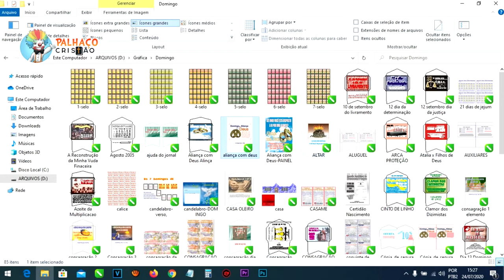Gírias de pastores da UNIVERSAL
Gírias de pastores da UNIVERSAL.mp4

Palhaço Cristão
AJUDE NOSSO CANAL A CRESCER

Fui pastor durante 16 anos, desde cedo aprendi a ver a Bíblia na ótica da igreja, com o passar do tempo busquei conhecimento fora do sistema, movido por questionamentos internos por conta de sua ideologia contrária as sagradas escrituras. Me desliguei no dia 11 de fevereiro de 2018. Desde de então, me dedico a ensinar o verdadeiro evangelho. Evangelho esse, sem  barganhas. Não há mágoas de minha parte e, sim uma grande dor por todo tempo perdido e todo mal feito a ovelhas sinceras. De coração, perdoe-me.